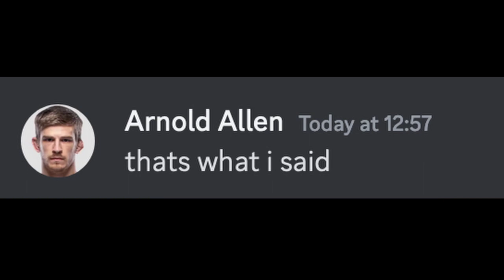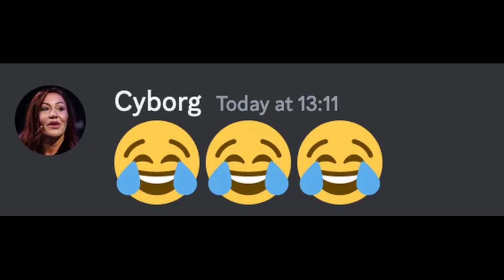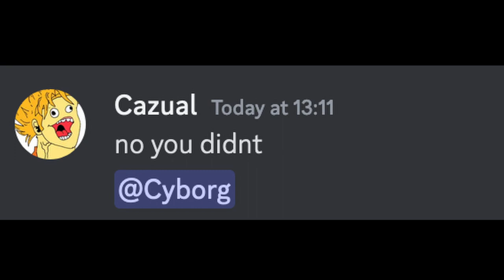Casual MMA Fan GOES AFTER Arnold Allen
UFC fighter Arnold Allen gets wrapped up by Casual MMA fan in war of words

Timestamps
00:00 Intro
00:06 Arnold enters
00:12 Approach 1
00:41 Approach 2
01:01 Approach 3
01:41 Approach 4